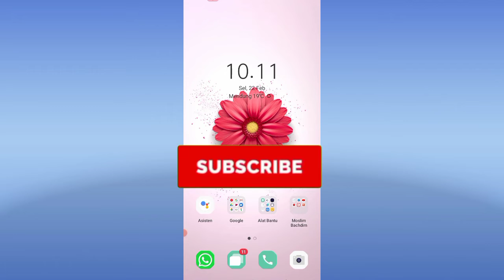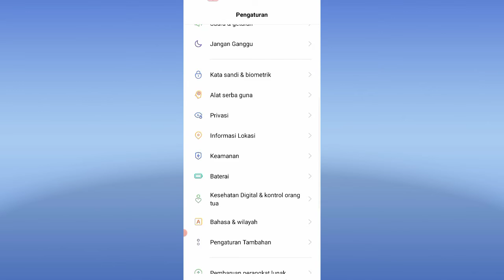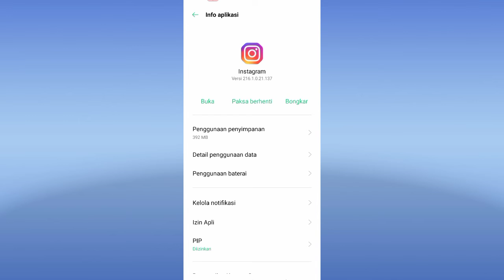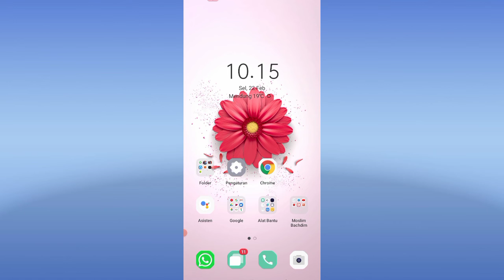Cara Mengatasi Beranda Instagram Tidak Muncul Di Hp Oppo